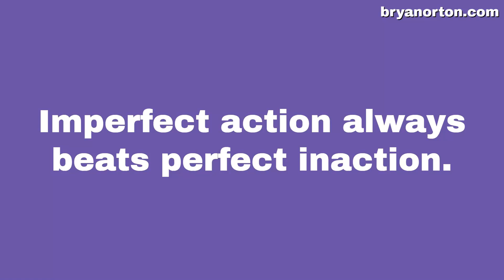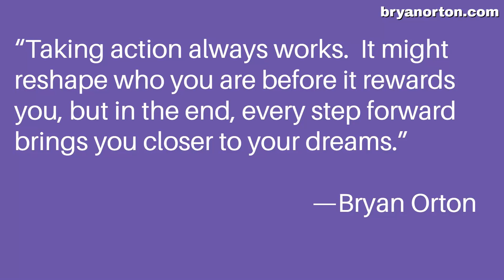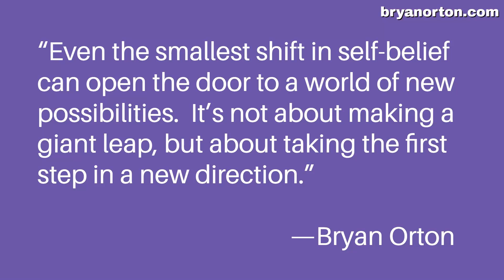7 Keys to Unlocking Your Potential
In this powerful and transformative video, Bryan Orton, a mindset coach with over 20 years of experience at Optimal Performance, dives deep into the seven keys to unlocking your potential. Have you ever wondered why some people seem to effortlessly achieve success while others struggle? The answers lie within these fundamental principles that can reshape your life and propel you towards your goals.

1. Mindset:
Your mindset is the foundation of everything. Learn how to set your mental "thermostat" to attract possibilities and growth, rather than limitations and lack. Discover the power of internal control, abundance mindset, and how your beliefs can shape your reality.

2. Clear Purpose:
Without a clear purpose, life can feel meaningless. Bryan explains how defining what you truly want aligns your values, talents, and strengths with your goals, making decisions easier and life more meaningful. Purpose-driven living is key to fulfillment and success.

3. Consistency:
Consistency is the compound interest of personal development. Just as Einstein recognized the power of compound interest in finance, consistent action builds momentum and strengthens habits that lead to long-term success.

4. Ownership:
Taking ownership of your life means no more excuses, no more blaming others. It’s about stepping up, being proactive, and taking control of your destiny. Ownership empowers you, giving you respect and pride in yourself and your journey.

5. Growth Zone:
Step out of your comfort zone and into your growth zone. This is where real expansion happens. Bryan discusses how pushing your boundaries elevates your experience, enhances your skills, and opens up new opportunities.

6. Relationships:
The people you surround yourself with play a crucial role in your success. Bryan highlights the importance of building relationships with those who support, challenge, and inspire you to be your best.

7. Action:
Action is the bridge between dreams and reality. Consistent action, even imperfect action, is what sets successful people apart from those who only wish for success. Taking action helps you overcome fear, eliminates doubt, and brings you closer to your dreams.

The Foundation: Self-Belief
At the core of these seven keys is self-belief. It’s the cornerstone of all success, influencing every aspect of your journey. Bryan explores how believing in yourself empowers your mindset, solidifies your purpose, drives consistency, fosters ownership, encourages growth, enhances relationships, and propels you to take bold action.

Why Self-Belief Matters:
Mindset: Your beliefs determine your actions and, ultimately, your results.
Purpose: A clear purpose combined with strong self-belief boosts confidence and clarity.
Consistency: Self-belief fuels commitment, ensuring you stay on track.
Ownership: Taking responsibility and control starts with believing you can.
Growth Zone: Self-belief gives you the courage to step out of your comfort zone.
Relationships: Surround yourself with people who believe in you, and watch your self-belief soar.
Action: Your actions reflect your self-belief. Take bold steps towards your dreams.
Conclusion:
Bryan Orton emphasizes that even a small increase in self-belief can open up a world of new possibilities. By mastering these seven keys, underpinned by a strong belief in yourself, you can transform your life, achieve your goals, and unlock your full potential.

If you’re ready to take your personal development to the next level, don't stop here. Watch the video "This Changed Everything" next—it’s a story of incredible transformation that will inspire you to take action in your own life.

For more insights and personalized coaching, visit bryanorton.com. Start your journey towards a more empowered, successful, and fulfilling life today.

00:03 Success thermostat mindset
00:52 Control: Internal vs. external
01:41 Introducing abundance mindset
02:31 Clarifying your purpose
04:39 Consistency's compound effects
05:55 Embracing ownership fully
08:10 Comfort zone challenges
10:03 Growth zone advantages
11:43 Building supportive relationships
13:08 Commitment to action
16:02 Recap: Seven success keys
19:55 Impact of trust and ownership